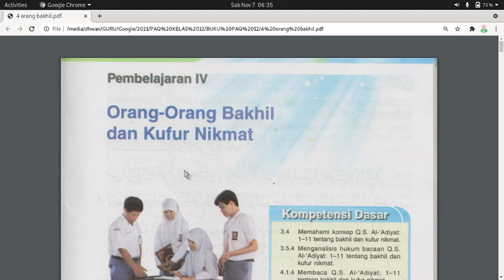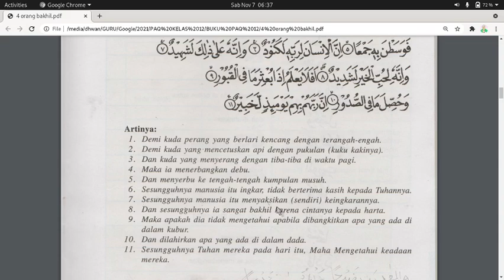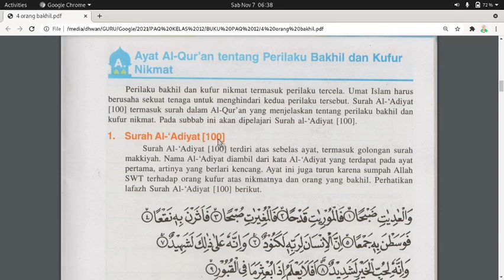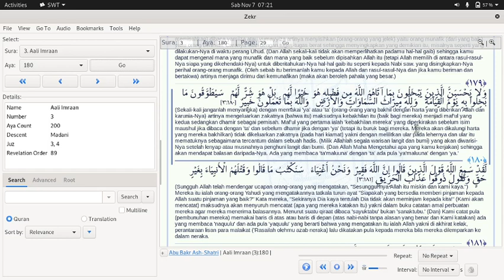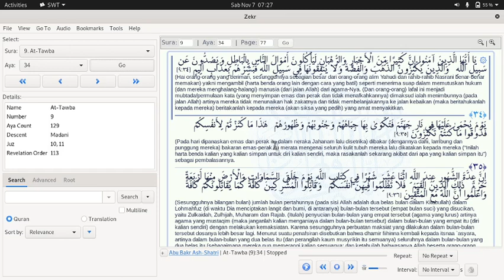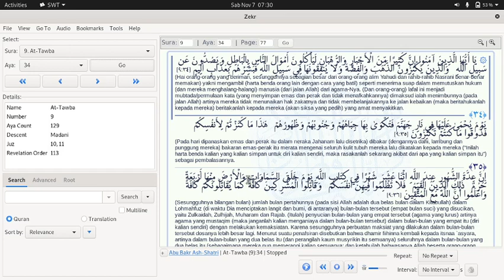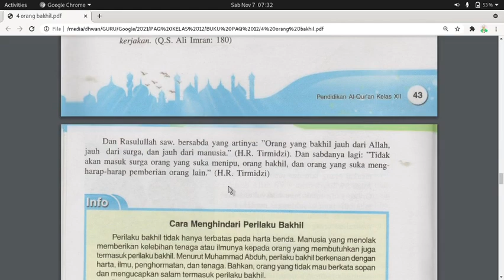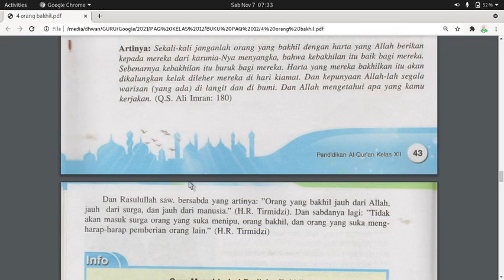Celaan Terhadap Kebakhilan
Materi Belajar Pendidikan Al Quran PAQ Kelas 12 SMA di Provinsi Kalimantan Selatan